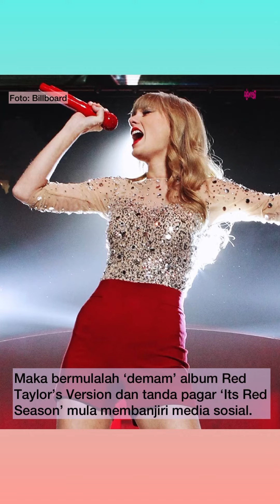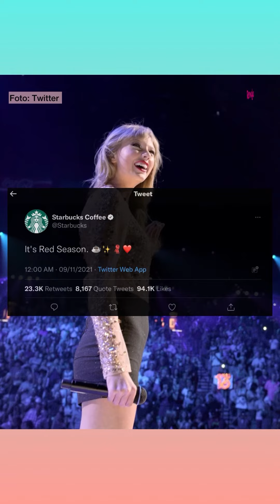Demam Album ‘Red’ Taylor’s Version Mula Dirasai Di Beberapa Tempat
IT’S RED SEASON SWIFTIES!!🧣 ❤️‍🔥 i think we know it ALL TOO WELL. Taylor Swift bakal lancarkan album Red Taylor’s Version pada hari esok 12 November 2021!!😍

Kejap min nak bersedia prepare tissue siap-siap, sebelum dengar All Too Well versi Taylor 🤧🤧